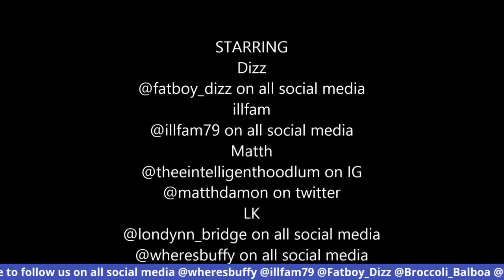How to Know the Difference Between a Mock Neck and a Turtle Neck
This week we throw the orange guy a farewell party where we don't talk about him...but we do talk Dave Chappelle, Larry King, Hank Arron, Kwame Kilpatrick, Lil Wayne, Kodak Black, Harry O, Desiree Perez, Pharaoh Monch, the Ashanti/Keisha Cole verzuz, a Freddie Gibbs & Pusha T collab, fictional hip hop duos, Being washed and of course the segments, The Release, Shooting the 5, Who Won the Record and  Sports in the Buff.